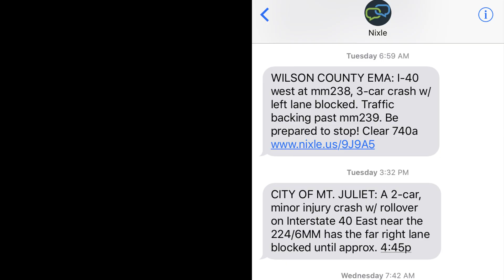Total Solar Eclipse Message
It's here! The epic eclipse is taking place Monday, and the MJ Solar Eclipse Party​ is set. Here is our message on the day: